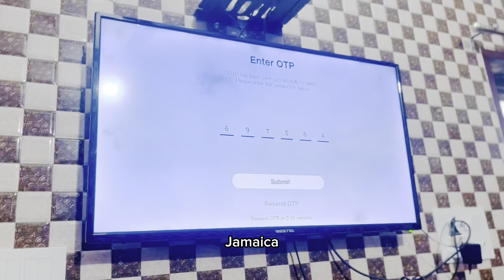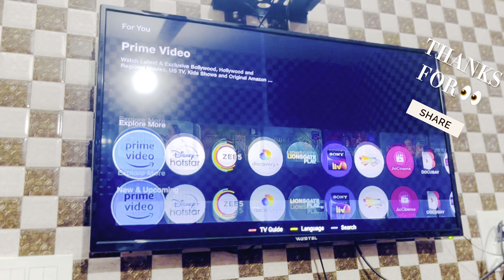JIO FIBER Connection setup | Jio broadband jio year fibre full setup airtel airfiber installation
In this video, we bring you an exciting unboxing and setup experience of the Jio Fiber Connection, Jio Broadband Gateway, and Jio Hybrid STB Set-Top Box Gateway. jio fiber vs jio airfiber
jio fiber kya hai in hindi
jio airfiber vs airtel airfiber
jio air fiber in village